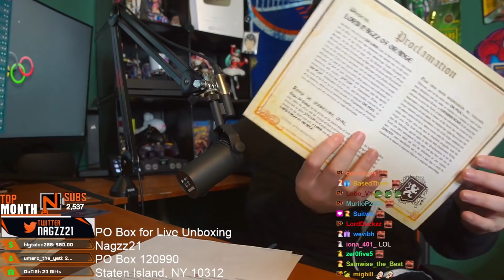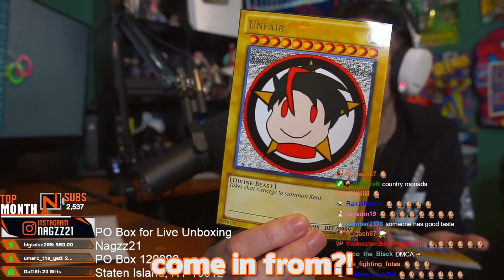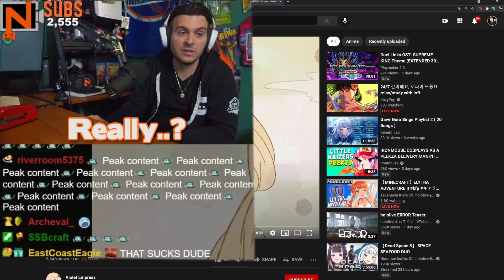THE STUFF YOU SEND TO ME IS INSANE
If you wish to send anything it's down below.  I open it live on Twitch!

While the twitch streams consist of gameplay, text to speech moments, and funny donations from our twitch viewers, our amazing community is what really creates the funny stream moments with nagzz.

With a live chat that loves to cause havoc and fun, the twitch clips and twitch moments are endless.  This video summarizes just a short example of our twitch streaming experience together.